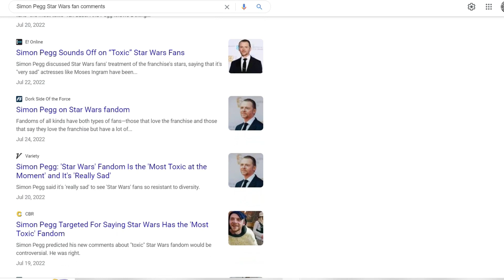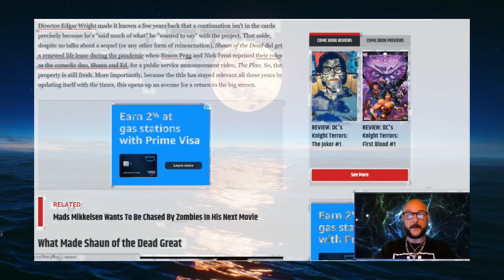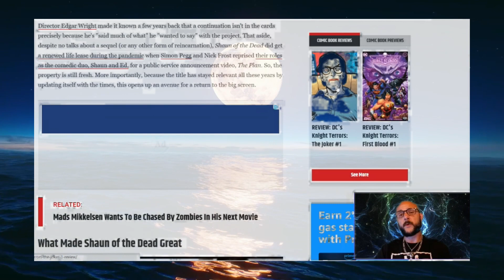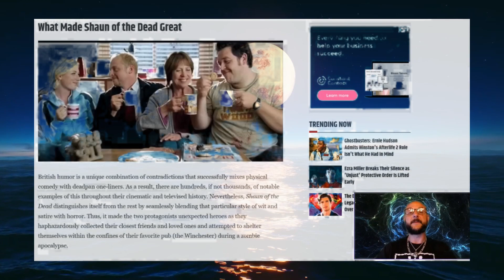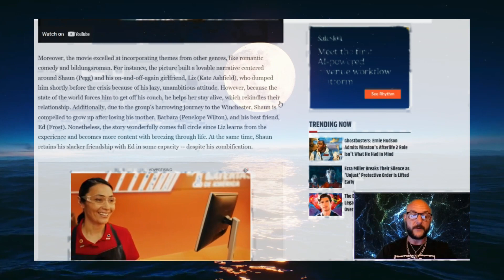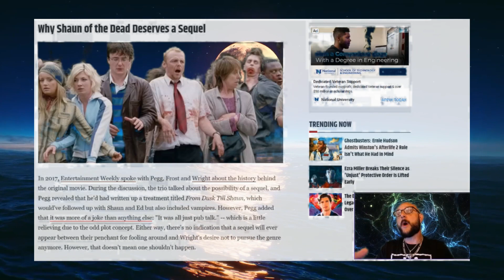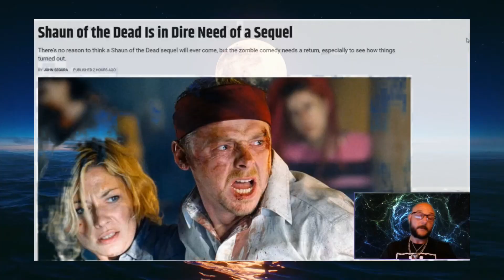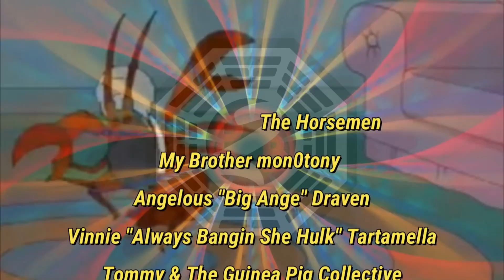"Living Dead Legacy: Why 'Shaun of the Dead' Shouldn't Rise Again"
Today we examine an article from CBR.com regarding the need for an sequel to Shaun of the Dead, a 2004 Horror-Comedy starring Simon Pegg and Nick Frost; and I'll tell you why that's a BAD IDEA.

 Thank you for your time, I truly appreciate it; because it's an irreplaceable commodity- Etep

  The Guinea Pig Collective

If you want to know more about my bad ass and beautiful guest on Episode 119 of Going In Raw​, Miss Jennifer Thomas, here's where you can do so: